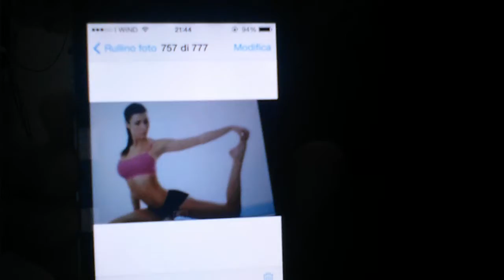LA YOGA CHALLENGE AHAHAHA😫😫